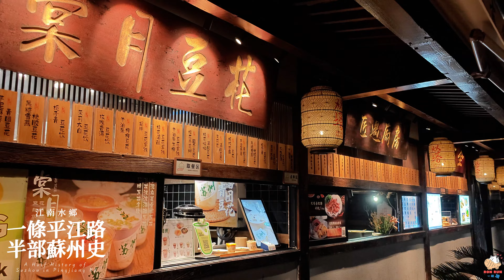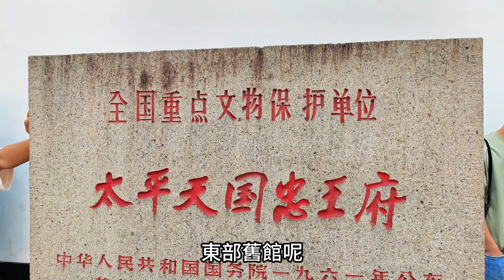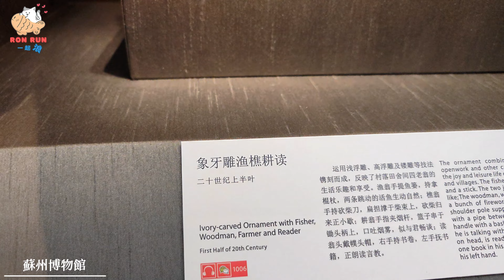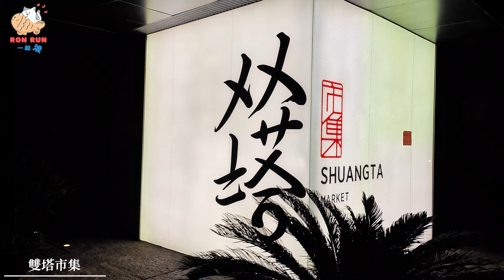[ENG SUB]【蘇州旅遊美食】一條平江路，半部蘇州史 | 走進江南水鄉，走進蘇州博物館與平江路探訪蘇州的古往今來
來到江南水鄉，不外乎的就是水鄉澤國的小橋河流、青石板與船渡
但除了這些外，蘇州博物館更是驚豔，貝聿銘大師所設計的建築巧妙的結合了蘇式建築與線條的獨特空間感堪稱藝術！

00:00 精彩片頭
00:53 開場
01:19 蘇州博物館
05:20 蘇博評價&忠王府
07:03 奧灶麵（孫盛興）
10:16 平江路（金谷里）
10:55 平江路歷史文化街區
11:45 平江路評價&見聞
12:59 雙塔市集
14:04 棠月手作豆花
16:21 棠月老闆微訪談
17:27 雙塔市集評價與小結

謝謝大家願意點開完整資訊，下面是我的其他平台
如果你願意動動手指幫我點點訂閱關注的話
Ron感激不盡！😘😘
推薦影片：
『台中RunRun』
📍台中五權平祿壽司大滿足！ 你不知道的秘密在這裡 l 創辦人竟是台灣人？！
📍台中新光黃昏市場美食精選大集合 l 太平人怎麼這麼幸福，這麼棒的寶藏市場居然就在旁邊！